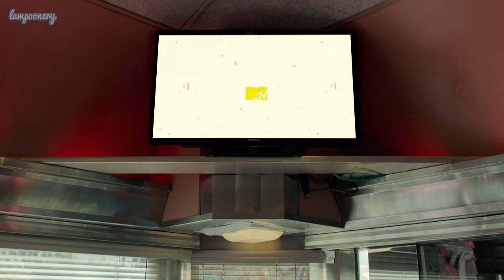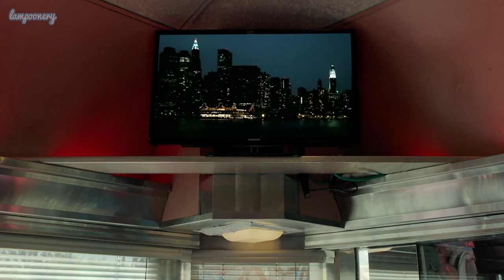Bob Dylan's Navy Seal Moment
Hot new music such as Bob Dylan's - We are the Navy Seals, Rapper JAY-Z's Think Again F**ker, and Kanye Wests Think Again F**ker Part II are playing right now on the MTV Navy Seals channel.

Thanks to YouTube Channel VocalSynthesis for the speech samples for Bob Dylan, JAY-Z and Kanye West all of whom were reading the famous Navy Seals Copypasta.

Backing track mixes for the songs were USA for Africa - We are the World,  Moist - Mikos Da Gawd and